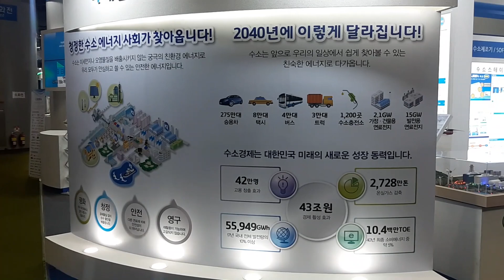"2019 서울모터쇼서 '수소전기차' 만나세요"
28일 경기도 일산 킨텍스(KINTEX)에서 진행된 '2019 서울모터쇼' 프레스데이 현장을 찾아 수소전기차(수소차) 콘텐츠를 담아봤다.

현대자동차는 자사 수소차인 '넥쏘'를 내건 '넥쏘 빌리지'를 별도 테마관으로 마련했다. 넥쏘 빌리지에는 △넥쏘 가든 △수소충전기 모형 △터치터치수소랜드 △미세먼지 정화실험 △어린이 체험과학교실 등이 준비됐다.

넥쏘에 수소연료전지모듈을 공급하는 현대모비스도 자사 부품의 원리를 선보인 전광판을 만들었다. 터치를 통해 손쉽게 수소차 원리를 이해할 수 있는 내용이다.

서울모터쇼 측도 별도의 공간을 마련해 수소차를 체험할 수 있도록 했다. 수소충전기 체험, 수소전기버스 실물 체험 등이 이들이 마련한 체험 콘텐츠다.

영상촬영: 이건희 기자 kunheelee@
영상편집: 이상봉 기자